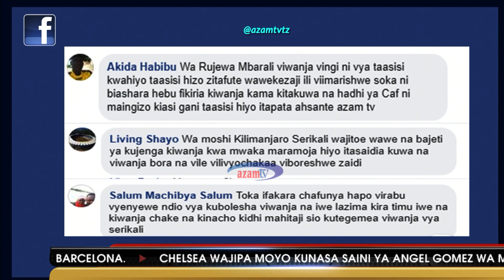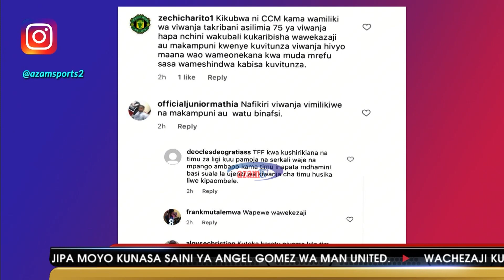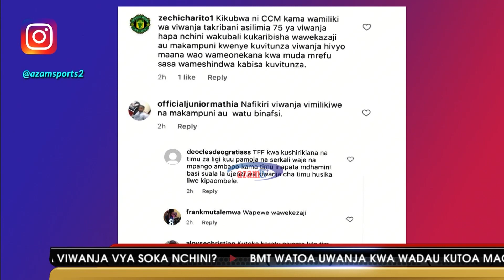MSHIKEMSHIKE VIWANJANI-AZAM TV-13/05/2020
Mshikemshike Viwanjani leo, mada ambayo imejadiliwa ni, ‘Nini kifanyike kuboresha viwanja vya soka nchini?’.

Wamezungumza, Mkurugenzi wa mashindano wa shirikisho la soka Tanzania (TFF), Salum Madadi, Katibu wa Itikadi na Uenezi wa Chama cha Mapinduzi (CCM), Humphrey Polepole, Meneja wa uwanja wa Azam Complex, Sikitu Kilakala na Meneja wa uwanja wa CCM Kirumba, Jonathan Mkumba.

Ungana na Fatma Chikawe, akiwa na wachambuzi Ally Mayay na Rashid Seif.